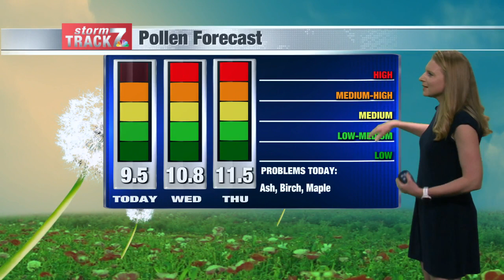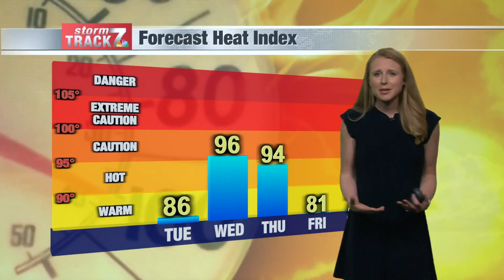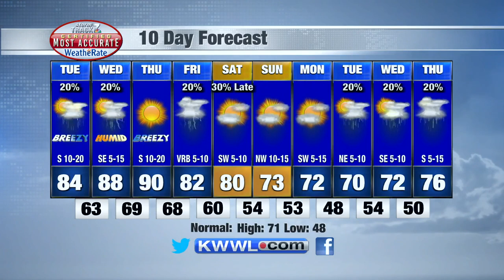Noon Weather Tuesday 5/10/2022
Summer-like for most of us